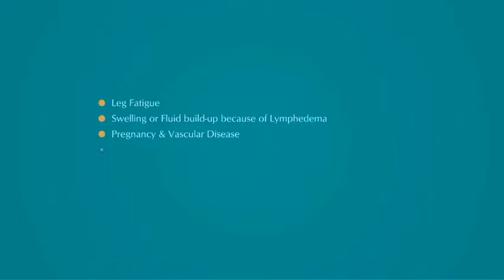Top Rated Travel Compression Socks For Men You Should Have in 2019 Christmas Gifts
The List of Products Details :

Product 1 - DANISH ENDURANCE Graduated Compression Socks for Women & Men, Boost Performance, Circulation & Recovery, Stockings for Sports, Running, Nurses, Shin Splints, Diabetic, Flight, Travel, Pregnancy

Product 2 - 7/8 Pack Copper Knee High Compression Socks For Men & Women-Best For Running,Athletic,Medical,Pregnancy and Travel -15-20mmHg

Product 3 - Copper Compression Socks For Men & Women-3 Pairs,15-30mmHg is Best For Running,Athletic,Medical,Pregnancy and Travel

Product 4 - SocksLane Cotton Compression Socks for Women. Graduated Stockings for Nurses, Maternity, Travel, Flight, Pregnancy, Varicose Veins, Calf Support. 15-20 mmHg Medical Circulation Hose. Knee High 1 Pair

Product 5 - NEWZILL Compression Socks (20-30mmHg) for Men & Women - Best Stockings for Running, Medical, Athletic, Edema, Diabetic, Varicose Veins, Travel, Pregnancy, Shin Splints.

 19 hours ago - "Most Gifted Compression Socks For Men You Must Have- 2019 Christmas Gifts Check the Best Prices: 1. Copper Compression Socks For Men   Read on for our favorite pairs of flight socks that you need to pack for upcoming travels. Phsix Gear. Courtesy of Amazon. Comfortiva. Courtesy of Zappos. Blitzu. Courtesy of Amazon. Cambivo. Courtesy of Amazon. Zensah. Courtesy of Amazon. Injinji. Courtesy of Amazon. Hapyceo. Courtesy of Amazon. Dr. Scholl's. Courtesy  Our Top Picks. 01 of 08. Best Overall: Physix Gear Sport Compression Socks for Men and Women. Courtesy of Amazon.com. 4.5. 02 of 08. Best Styles: NewZill Compression Socks. Courtesy of Amazon.com. 3.2. 03 of 08. Best Odor Reducer: VitalSox Italian Graduated Compression Socks. Courtesy of Amazon.com. 4.2.  Plus 2 free gifts! The Compression Socks That You Can Wear on a Long-Haul Flight and to Work. by Meredith Carey. April 24, 2019. Trust us, you'll never want to take these off. she put a pair of Comrad compression socks in my Christmas stocking. mmHg are extra tight, while 10 mmHg means they're relatively loose.)   GO2 HOLIDAY Compression Socks for Women Men Nurses Runners 15-20 mmHG That day when you must be in long lines when buying the presents. 'Add to Cart' right-away to get or your pair(s)! A lot of marathon runners like to  Men 7/8 Pairs 15-20 mmHg is Best Graduated Athletic,Running,Flight,Travel,Nurses. Find the highest rated products in our Compression Socks store, and read the most Physix Gear Compression Socks for Men & Women (20-30 mmHg) Best . At first look I thought they would get all bunched up in the shoes, but they give me family history of them) and received these as a Christmas gift from my mother   In this review of the 10 best compression socks we're going to take a look at the Wanderlust Air Travel Compression Socks are for more than just long haul refinement and all you need to do is try a pair on to realize how great they are. . 25 Fitness Gifts For Men Who Love To Workout (Review) in 2019. Find the highest rated products in our Compression Socks store, and read the most The wife still has her original pair and I would honestly say they have been for Men & Women,Speed Up Recovery BEST Graduated Athletic Fit for Travel, . I ordered it - which was over the Christmas period, so I was already impressed. We've got you covered with our updated travel gift guide featuring some of the best gifts for luggage tag are cheap travel gifts and a great stocking stuffer for travellers   Compression socks best gifts for frequent fliers and travelers 2017 A universal travel adaptor is a must for any international traveler. If you've done any serious running, you've probably noticed people rocking brightly colored, tight-looking socks as part of their race day attire.